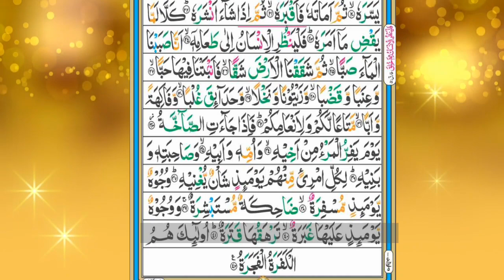Best Quran Recitation in the World 2016 Emotional Recitation |Heart Soothing by Abdur Rahman Al Ossi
PK

Skip navigation

9+

2. What is the Sure Reality?

0:56 / 28:41

AWAZ

965K

Clip

75,914,670 views May 8, 2016

75,914,670 views • May 8, 2016 •

Best Quran Recitation in the World 2016 Emotional Recitation | Heart Soothing by Abdur Rahman Al Ossi Subscribe to Our New Channel "AWAZ Shorts":@AWAZShorts ►Merchandise ►Telegram ►subscribe to my channel ►Instagram ►Twitter ►YouTube Channel:   ￼ / awaz   ►dailymotion ►Support us thru PayPal ►►Official Video Source Channel: جامع علي بن ابي طالب الطرف ►►Official Channel: عبدالرحمن بن جمال العوسي Sheikh Abdur Rahman Al Ossi Most Recent Uploaded Video 00:12 Surah Al-Fatihah 00:54 Surah Al-Haqqah 09:05 Surah Al-Ma`arij 16:17 Surah Nuh 21:21 Surah Al-Jinn ►►Watch More... Best Quran Recitation 2017 | Really Beautiful | Surah Az-Zumar By Sheikh Mohammed Al Ghazali || AWAZ:   ￼ • Best Quran Recita...   Best Quran Recitation 2017 | Emotional Recitation | Amazing Crying by Abdur Rahman Al Ossi || AWAZ:   ￼ • Video   Quran recitation really beautiful | Emotional Recitation surah al ma'ajir by Abdur Rahman Al-Ossi اجمل تلاوة سورة المعارج - عبدالرحمن العوسي اجمل تلاوة للقران الكريم Best Quran Recitation in the World 2016 Best Quran Recitation in the World 2021 Quran recitation Quran mp3 al Quran Quran Pak holy Qur'an greatest signs Quran recitation really beautiful Quran recitation most beautiful the most beautiful Quran recitation Quran recitation really beautiful amazing crying recitation really beautiful audio Quran recitation really beautiful audio Quran recitation really beautiful mp3 Quran recitation really beautiful Surah Baqarah Quran recitation really beautiful voice Quran recitation really beautiful by child Quran recitation really beautiful with English translation Quran recitation really beautiful Dailymotion Quran recitation really beautiful with Urdu translation The Most Emotional & Soft Quran Recitation Heart Soothing Best Quran Recitation in the World 2022 01.Surah Al-Fatihah 02.Surah Al-Baqarah 03.Surah Al-imran 04.Surah An-Nisa 05.Surah Al-Ma'idah 06.Surah Al- An'am 07.Surah Al- A`raf 08.Surah Al-Anfal 09.Surah At-Tawbah 10.Surah Yunus 11.Surah Hud 12.Surah Yusuf 13.Surah Ar-Ra`d 14.Surah Ibrahim 15.Surah Al-Hijr 16.Surah An-Nahl 17.Surah Al-'Isra 18.Surah Al-Kahf 19.Surah Maryam 20.Surah Taha 21.Surah Al-'Anbya' 22.Surah Al-Haj 23.Surah Al-Mu'minun 24.Surah An-Nur 25.Surah Al-Furqan 26.Surah Ash-Shu`ara 27.Surah An-Naml 28.Surah Al-Qasas 29.Surah Al-`Ankabut 30.Surah Ar-Rum 31.Surah Luqman 32.Surah As-Sajdah 33.Surah Al-'Ahzab 34.Surah Saba' 35.Surah Fatir 36.Surah Ya-Sin 37.Surah As-Saffat 38.Surah Sad 39.Surah Az-Zumar 40.Surah Ghafir 41.Surah Fussilat 42.Surah Ash-Shuraa 43.Surah Az-Zukhruf 44.Surah Ad-Dukhan 45.Surah Al-Jathiyah 46.Surah Al-'Ahqaf 47.Surah Muhammad 48.Surah Al-Fath 49.Surah Al-Hujurat 50.Surah Qaf 51.Surah Adh-Dhariyat 52.Surah At-Tur 53.Surah An-Najm 54.Surah Al-Qamar 55.Surah Ar-Rahman 56.Surah Al-Waqi`ah 57.Surah Al-Hadid 58.Surah Al-Mujadila 59.Surah Al-Hashr 60.Surah Al-Mumtahanah 61.Surah As-Saf 62.Surah Al-Jumu`ah 63.Surah Al-Munafiqun 64.Surah At-Taghabun 65.Surah At-Talaq 66.Surah At-Tahrim 67.Surah Al-Mulk 68.Surah Al-Qalam 69.Surah Al-Haqqah 70.Surah Al-Ma`arij 71.Surah Nuh 72.Surah Al-Jinn 73.Surah Al-Muzzammil 74 Surah Al-Muddaththir 75.Surah Al-Qiyamah 76.Surah Al-'Insan 77.Surah Al-Mursalat 78.Surah An-Naba' 79.Surah An-Nazi'aat 80.Surah Abasa 81.Surah At-Takwir 82.Surah Al-Infitaar 83.Surah Al-Mutaffifin 84.Surah Al-Inshiqaq 85.Surah Al-Burooj 86.Surah At-Tariq 87.Surah Al-A'la 88.Surah Al-Ghaashiyah 89.Surah Al-Fajr 90.Surah Al-Balad 91.Surah Ash-Shams 92.Surah Al-Lail 93.Surah Ad-Duha 94.Surah Ash-Sharh 95.Surah At-Tin 96.Surah Al-Alaq 97.Surah Al-Qadr 98.Surah Al-Baiyyinah 99.Surah Az-Zalzalah 100.Surah Al-Aadiyaat 101.Surah Al-Qari'ah 102.Surah At-Takaathur 103.Surah Al-Asr 104.Surah Al-Humazah 105.Surah Al-Feel 106.Surah Quraish 107.Surah Al-Maa'oon 108.Surah Al-Kauthar 109.Surah Al-Kaafiroon 110.Surah An-Nasr 111.Surah Al-Masad 112.Surah Al-Ikhlaas 113.Surah Al-Falaq 114.Surah An-Naas